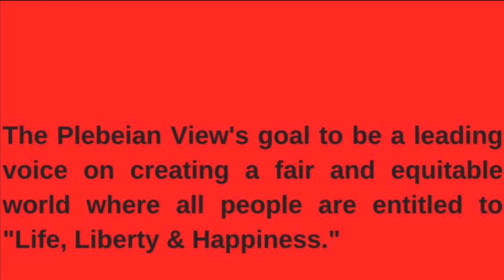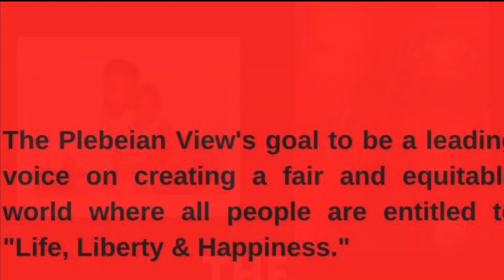Plebeian View Podcast May 2023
The opinions expressed do not necessarily represent the views of Asbury Park TV, the City of Asbury Park or its staff, producers and underwriters.

Plebeian View is a monthly video podcast from Muata Greene.

Video produced and submitted by Muata Greene.